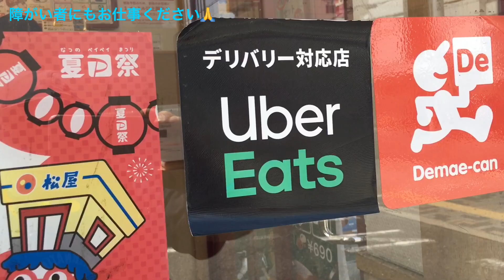【Uber eats】電動車椅子 便利グッズと私の生活 障がい者にもお仕事ください🙏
日本はまだ障がい者達の力を知らないです！この動画で、障がい者にも出来ることがある！ことを知って頂きたく思います👍